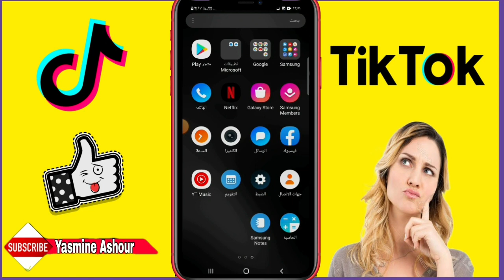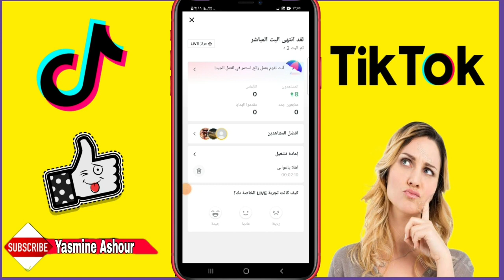طريقة تغيير الصوت فى البث المباشر فى التيك توك TikTok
البرنامج المستخدم فى تدوير الشاشه👈Rotation Control
البرنامج المستخدم للصور المصغرة👈picsart
البرنامج المستخدم لتصوير الشاشه👈Mobizen